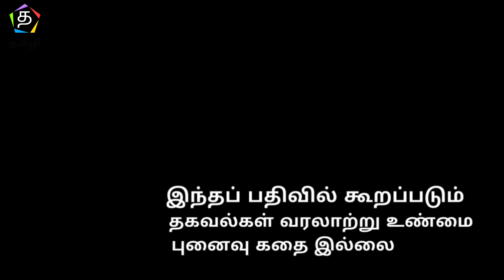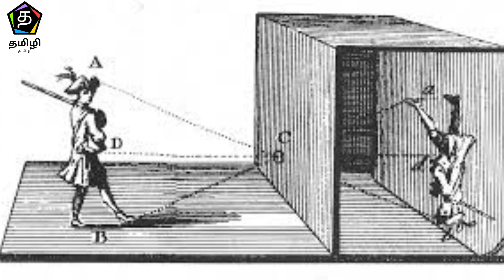பதினெட்டாம் நூற்றாண்டைச் சேர்ந்த தமிழகத்தின் அரிய ஓவியங்களின் வரலாறுகடிகை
பதினெட்டாம் நூற்றாண்டில் தமிழகத்தில் வாழ்ந்த ஆங்கிலேயர்கள் நம் நாட்டின் இயற்கை காட்சிகள் அரண்மனை கோட்டை கொத்தளங்களையும் தமிழ்நாட்டில் உள்ள கோவில்களையும் ஓவியங்களாக வரைந்து அதை வெளிநாட்டில் சென்று ஓவியம் நூல்களாக பதிப்பித்து அவைகளை விற்று பெரும் செல்வந்தர்கள் ஆனார்கள் அவர்களைப் பற்றி பதிவு தான் இது இன்று சில கோயில்களிலும் தமிழக மலைக்கோட்டையிகள்  சிதைந்தும் குற்றுயிரும் குலையுயிருமாக காட்சி தரும் இந்த அவர்கள் ஓவியங்களாக வரைந்து வைத்துள்ளார்கள் வியாபார நோக்கோடு அவர்கள் வரைந்தாலும் அது இன்று நமது அரிய ஓவியங்களாக தென்படுகின்றன அந்த ஓவியங்களையும் அவர்கள் வரைந்த முறைகளைப் பற்றி விரிவாக பதிவில் பார்க்கலாம் இந்த தொடரில்